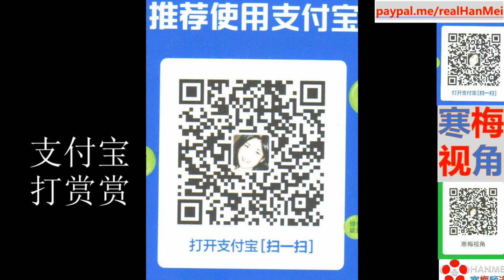210514 -1【明抢了！】【强迫劳动为名，美国海关强行没收输美货物】【寒梅视角】